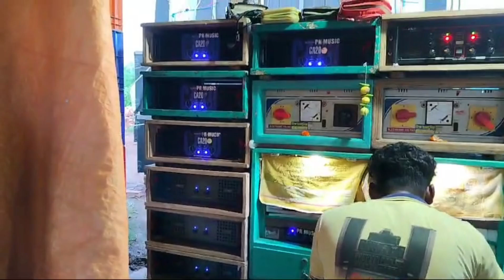𝐏𝐫𝐚𝐯𝐚𝐭 𝐌𝐮𝐬𝐢𝐜 🎵 বিশ্বকর্মা পূজা উপলক্ষে কালীনগরে তান্ডব করছে 😎🥵🔥dj